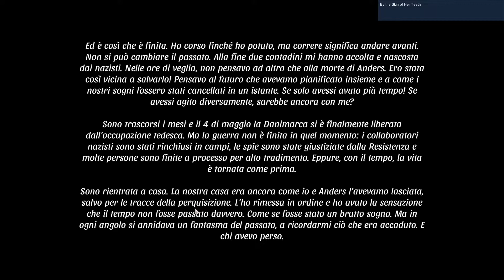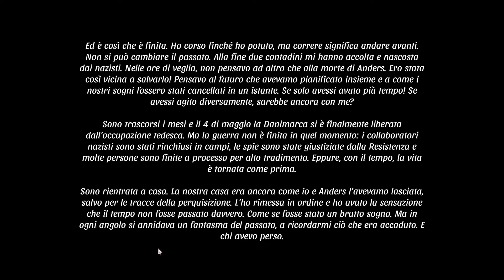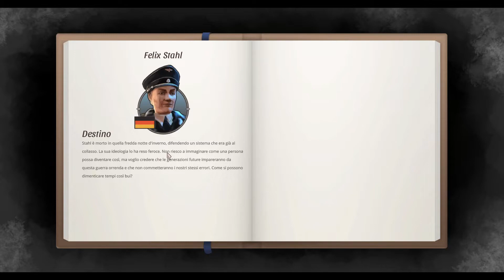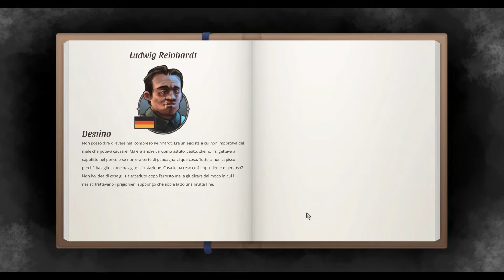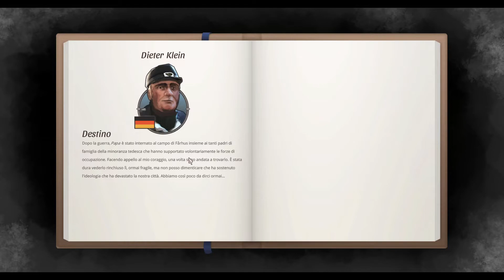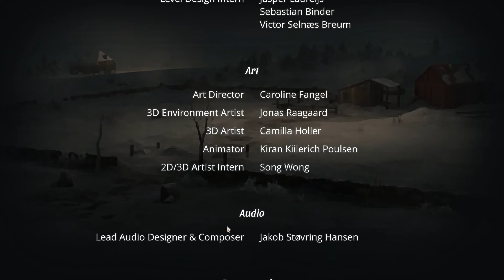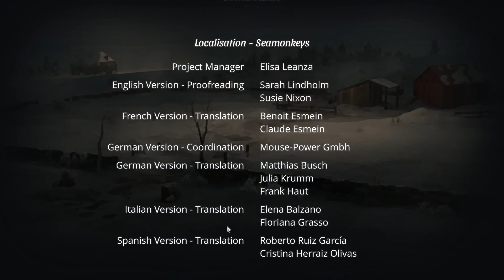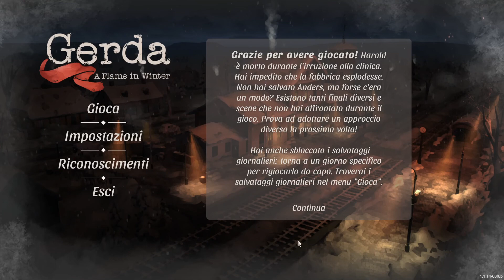IL DESTINO DI TUTTI [FINALE] | GERDA - A FLAME IN WINTER | Gameplay ITA #14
Gerda è una donna che abita in un tranquillo villaggio danese durante la seconda guerra mondiale. Da poco diventata infermiera e da poco rientrata a casa vede la propria vita sconvolta dall'occupazione nazista.
In questo gioco GdR caratterizzato da una narrativa intimistica  e drammatica dovremmo compiere delle scelte molto delicate che influenzeranno il corso degli eventi.